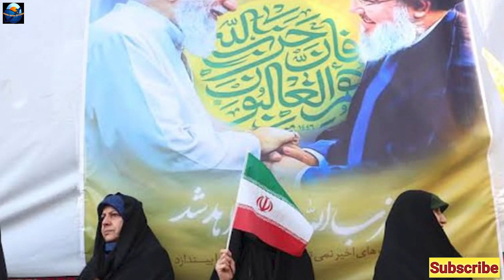Israel Ne Badhai Iran Ki Tenstion